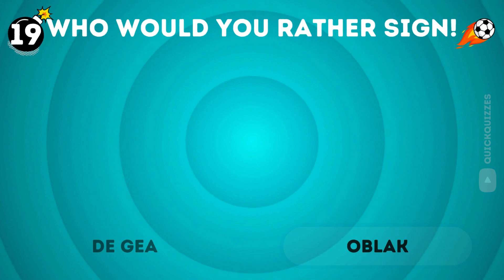Who Would You Rather SIGN | Football Fun Quiz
This is a SUPER tough Would You Rather Challenge! About Football! Pick between becoming a bringing Messi or Cristiano to your team, or Mbappe or Haaland! Which one will you pick in this Quiz/challenge?

Comment your picks in the comment section, let's see what your football choices are!

This is a fun would you rather 2024 challenge for football fans!